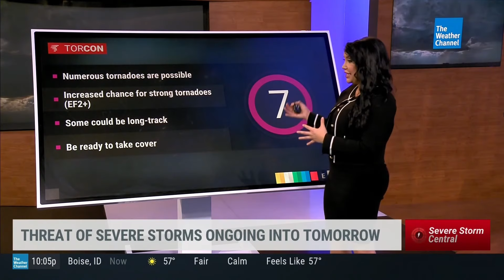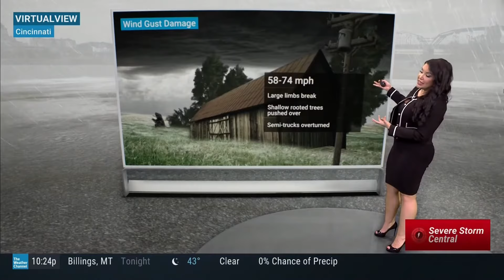Felicia Combs 4 2 24